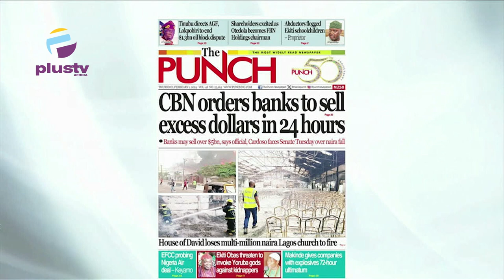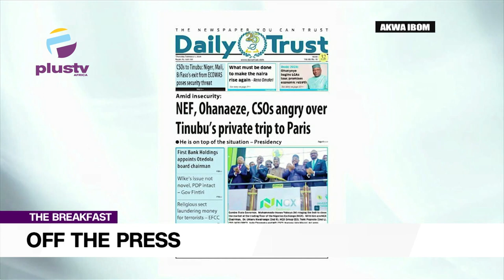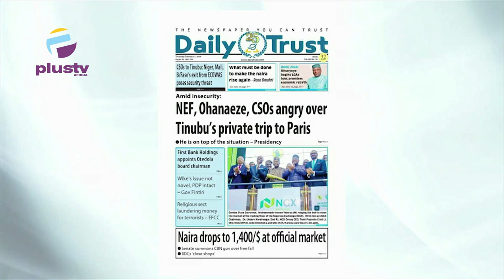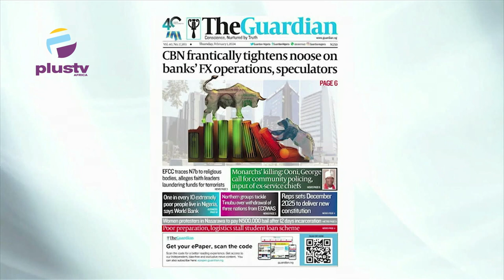OFF THE PRESS: CBN Orders Banks To Sell Off Excess Dollars in 24 Hours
Ezekiel Nya-Etok, Public Affairs Analyst Joined Nyamgul Agaji to review the biggest stories in the Newspapers today. Join us on weekdays at 7:15am on offthepress, as we discuss the biggest headlines in newspapers today.